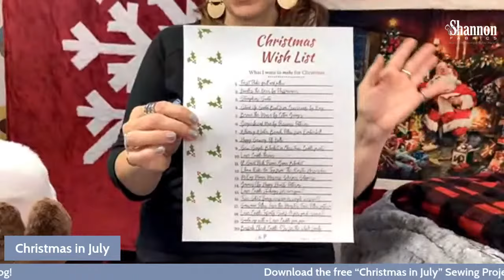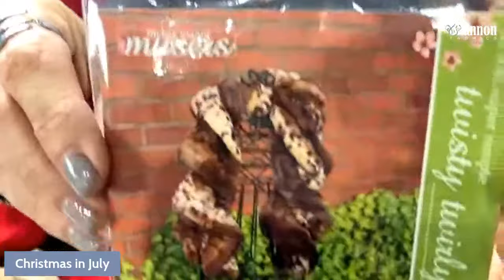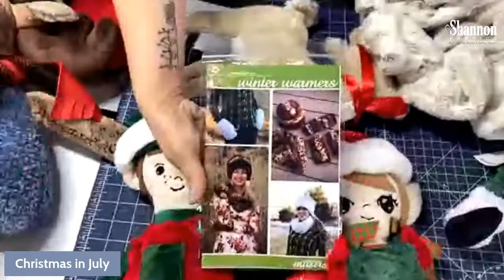“Christmas in July” Sewing Project Inspiration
Each of these Christmas and Winter sewing projects have been tested and work beautifully with Cuddle® minky plush fabric. We’ve included a “Christmas Wish List” downloadable below that includes 20 project ideas that should be on your “must make” holiday gift list (and don’t worry, it’s been checked twice!).

Happy sewing, and Merry Christmas — in July!

christmas in july,christmas in july sewing project inspiration,christmas themed trunk show,christmas sewing projects,holiday sewing projects for cuddle,christmas sewing projects for cuddle,sewing project ideas for minky fabric,christmas in july sewing projects,handmade christmas gifts,free christmas stocking pattern,christmas stocking sewing pattern,downloadable christmas stocking pattern,sew together tuesday,how to sew christmas gnomes,teresa coates